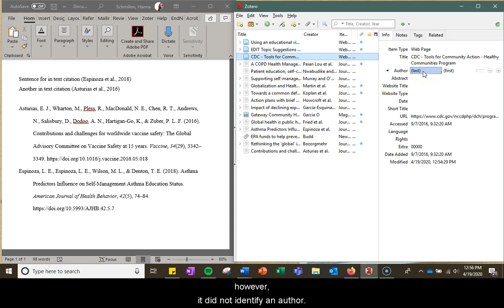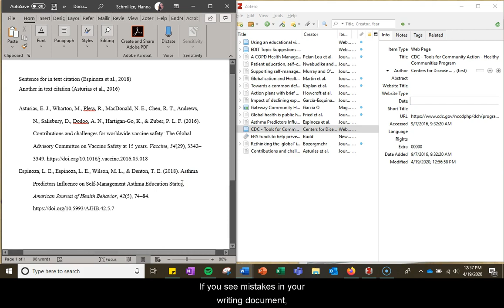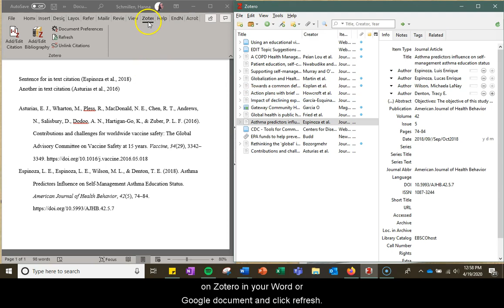Correcting Citation Mistakes in Zotero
This is the sixteenth in a series of tutorials for our online Zotero workshops.